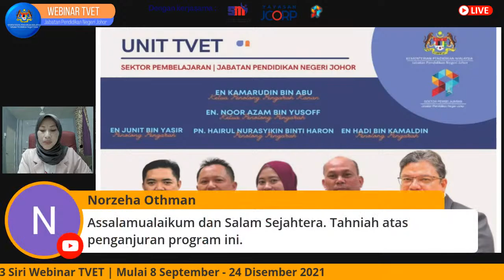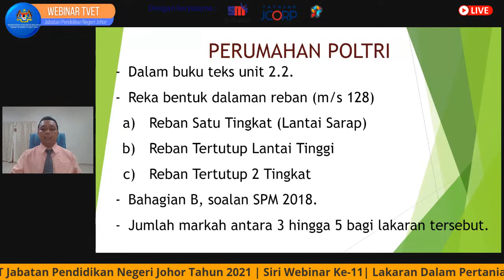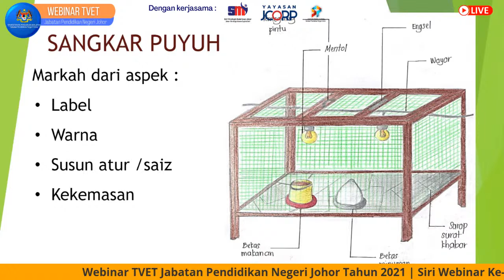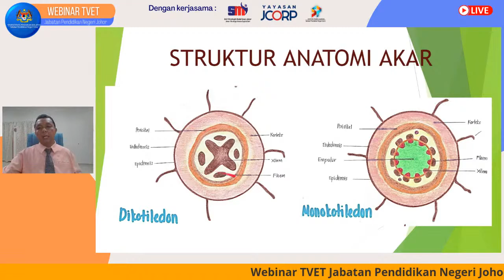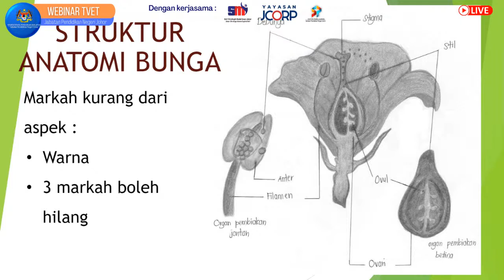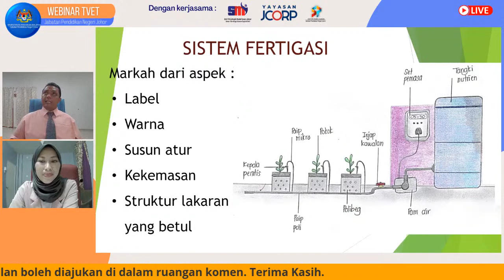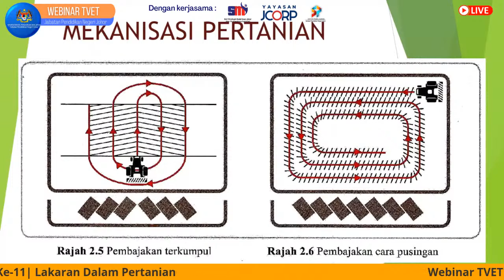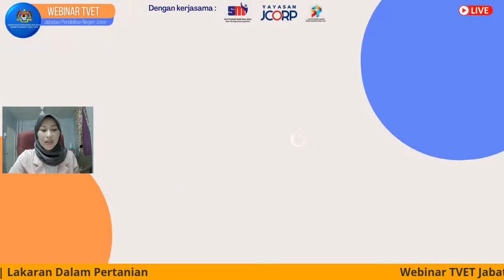WEBINAR TVET SIRI 11 | LAKARAN DALAM PERTANIAN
Anjuran : Unit TVET, Sektor Pembelajaran, JPN Johor
Moderator : CIKGU MAZHAMIZAN BINTI HARUN
Panel : CIKGU MOHD HASIF BIN ABD HAMID